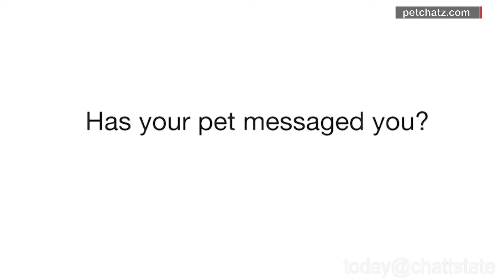Today@ChattState 11-22-21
Our first Winter Commencement happens December 10, and, Would you buy a phone for your dog? Those stories and more on Today@ChattState!